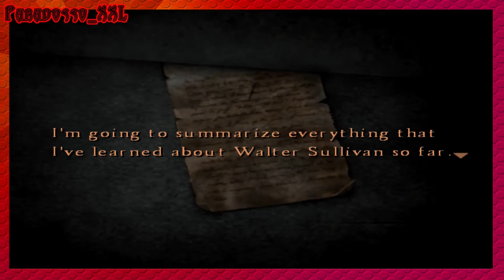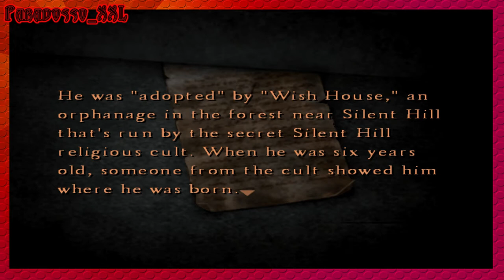😈 SILENT HILL 4 - THE ROOM | Prison of the Damned Souls EP. 12 😈